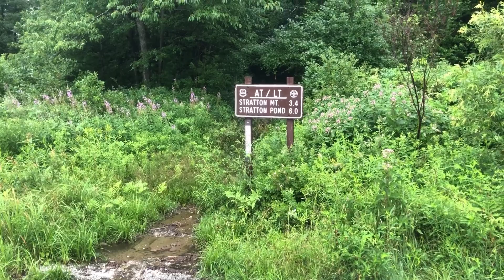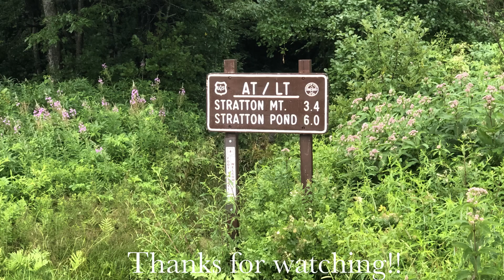Appalachian Trail Thru Hike - Day 134-135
We hike north on our Appalachian Trail thru hike! We hike with The Flying Pig for two days and then arrive in Manchester, VT. More trail magic from Iceman!